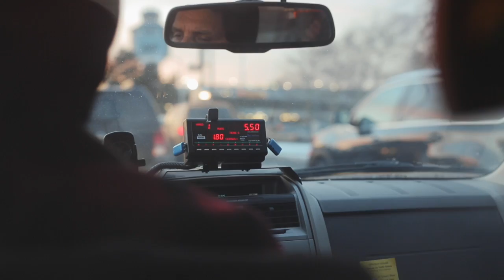New York Fashion Week Fall 2015